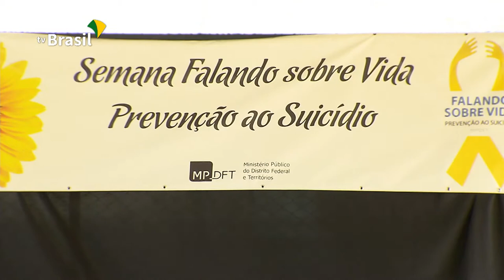Setembro Amarelo Especial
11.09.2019 - Reduzir os índices de suicídio no país é um dos grandes desafios do governo, que aposta no envolvimento de toda a sociedade para alcançar essa meta.